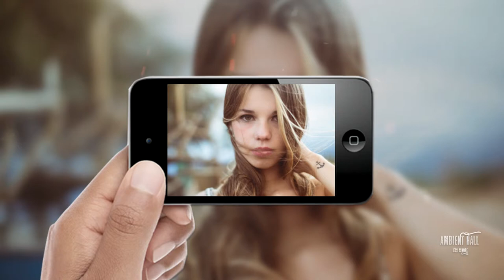The Weeknd - The Hills (Sarah Close Cover x Proga Remix)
Ambient Hall - Less is More.